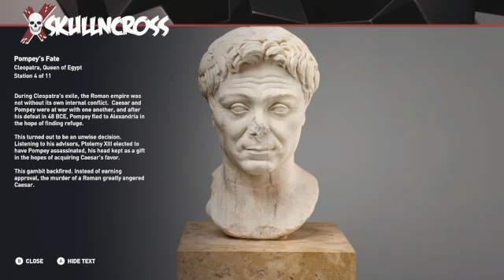pop on in